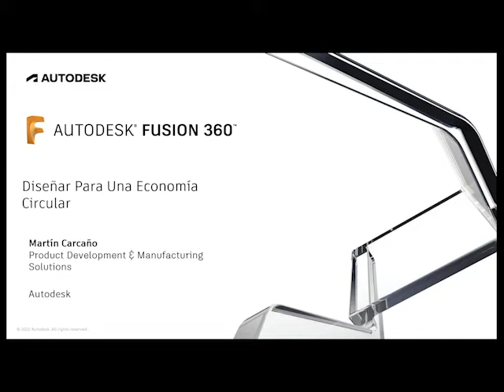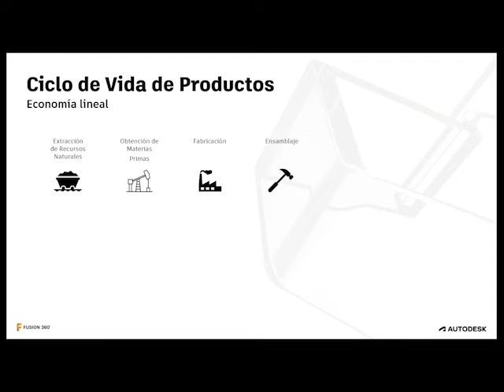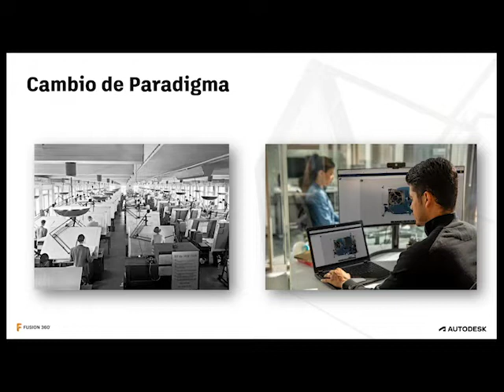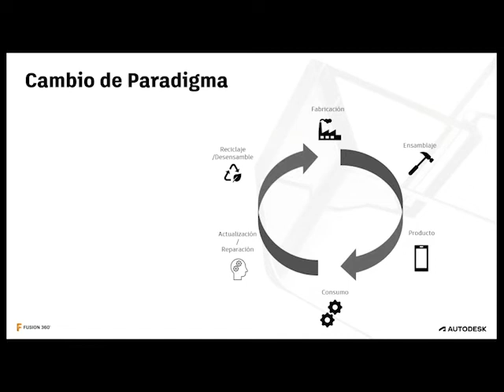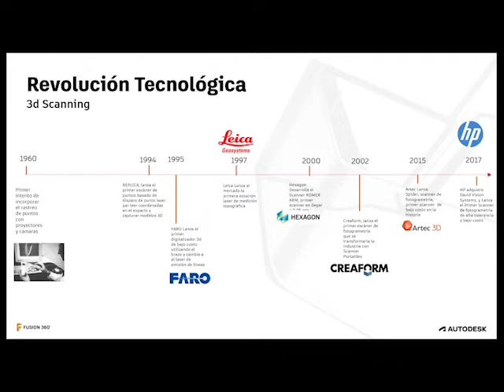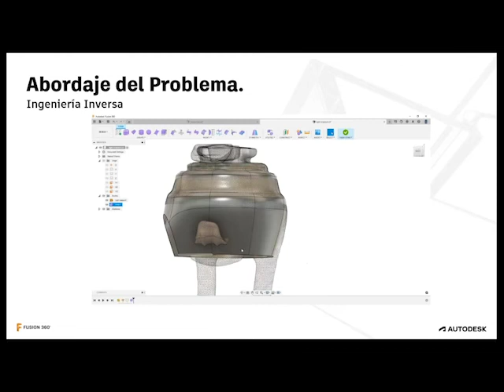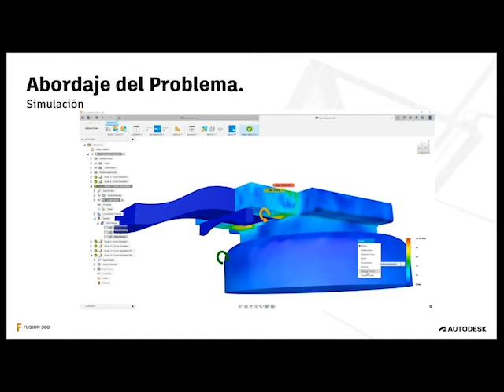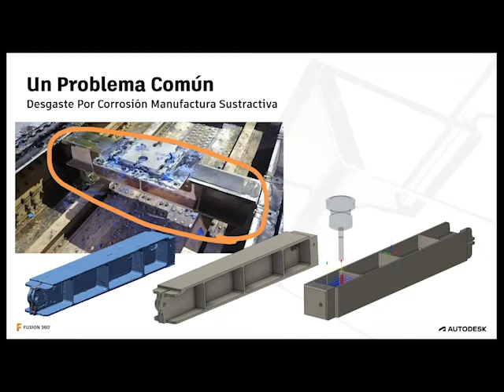Webinar | Diseñando y Manufacturando para una economía circular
La Pandemia ha obligado a replantear el funcionamiento de la economía Global en muchos aspectos.

La industria de Manufactura se está transformando fuertemente en una escala sin precedentes, que planteara un modelo completamente nuevo teniendo en cuenta 3 Factores Fundamentales:

• Economía Circular
• Reorganización del Clúster Mundial Manufacturero
• Creación de Experiencias, no objetos.